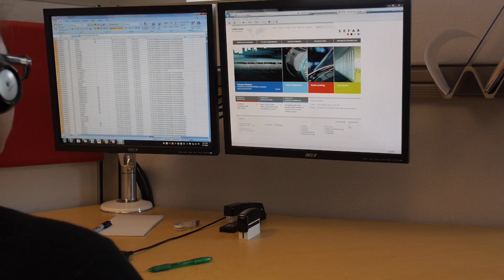Sefar Electronic Screen Fabrication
Sefar Inc. can stretch and image your electronics screens specifically to your printing application. Whether you're looking simply for stretched screens, coated or imaged screens or for help with artwork generation, using our 20,000 dpi photo plotter, Sefar can help with your screen fabrication.